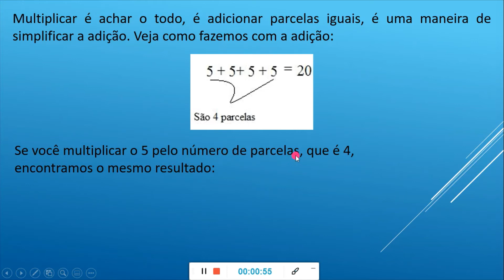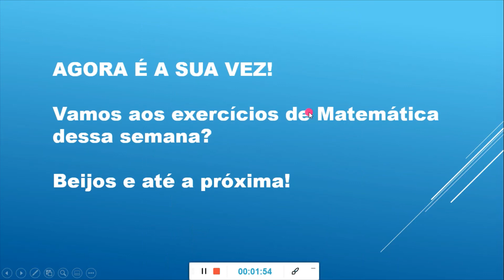Multiplicação para iniciantes - Ideia de multiplicação